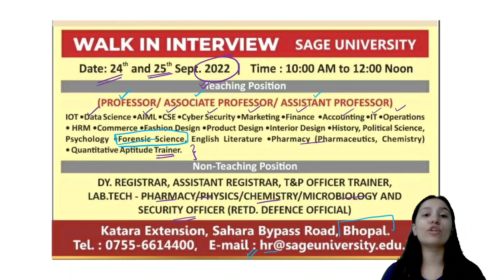Sage University Job Vacancy in the Department of Forensic Science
Step 2 : Sign In with you mobile number in the app
Step3 : Go to Store option
Step 4 : Check out Amazing courses, and start your preparation.